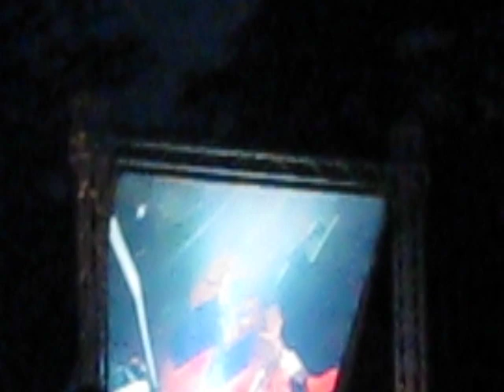Bonobo at Spirit of Burgas 2008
Bonobo's live performance in Burgas, Bulgaria
Spirit of Burgas, August 2008